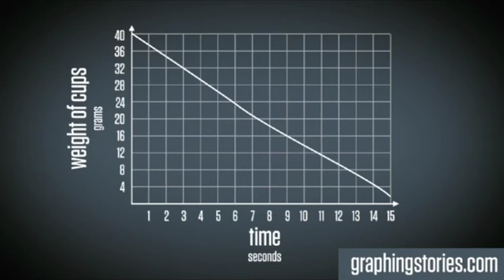Weight of Cups by Mark Sloan (Act 3) - Graphing Stories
Mark Sloan submits a video of a person un-stacking cups on a scale. What does the graphing story look like when you compare the weight of the stack and time?